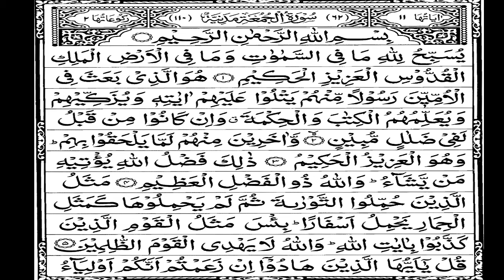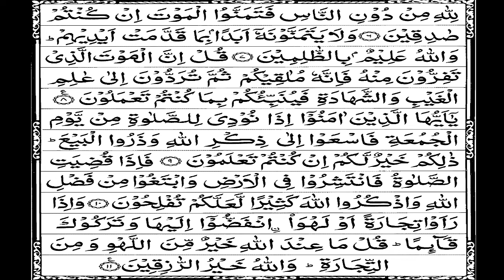Surah Al-Jumu'ah 62 recited by Muhammad Siddeeq al Minshawi Mujawwad سورۃ الجمعة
Sūrat al-Jumu`ah is the 62nd chapter of the Quran with 11 verses.
Surah #62
Meaning:The Congregation
No. of ayaat:11
Revealed in Medina
Revelation order:110
Sujood (al-Tilaawah):0
Rukūʿ:2 (Ayaah 8, 11)
Hizb break(s):1 (Ayaah 1)
Juz:28
Manzil:7
Page # ^:553
No. of pages:1.3